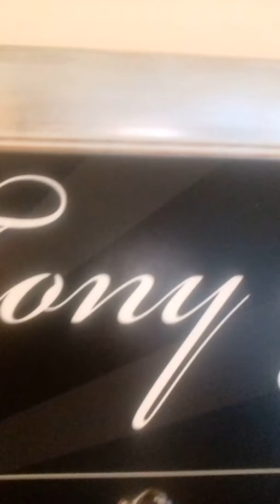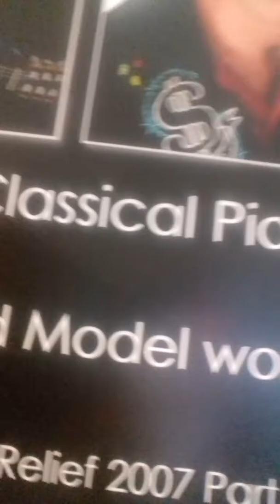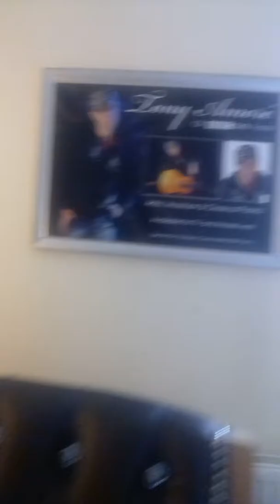FREDERICK CHOPIN , TONY AMORE AND ROBBIE WILLIAMS